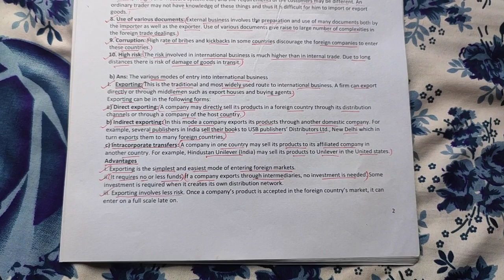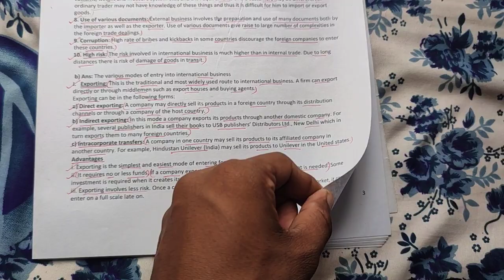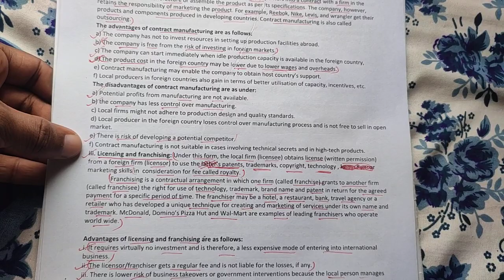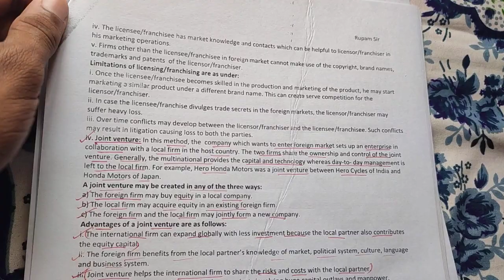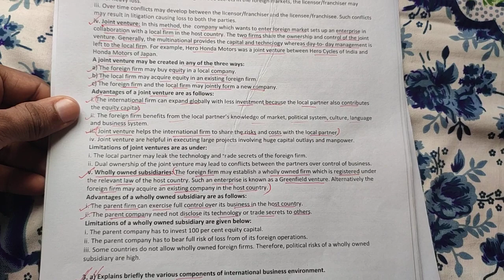Assam University Silchar | Bcom Hons 6th Sem Notes | International Business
For Paid Notes 📝 and 🎒📚 Classes You can Pay 💰 Online by UPI on my Mobile No - & Share the Screenshot on this phone number

Follow 👣 Me :-